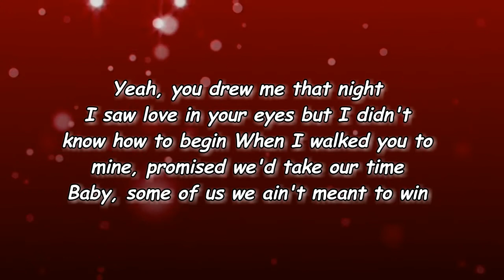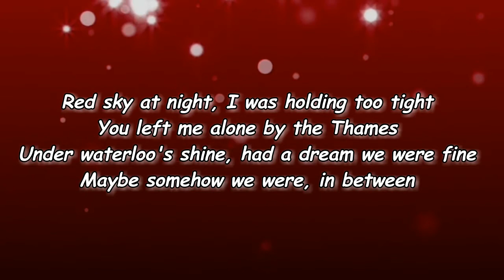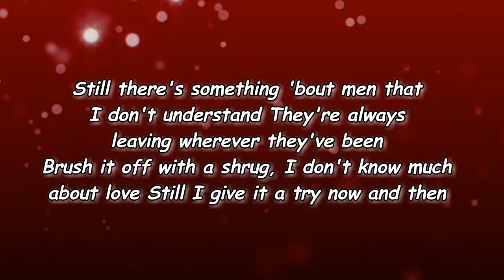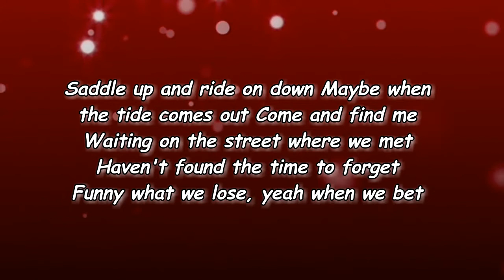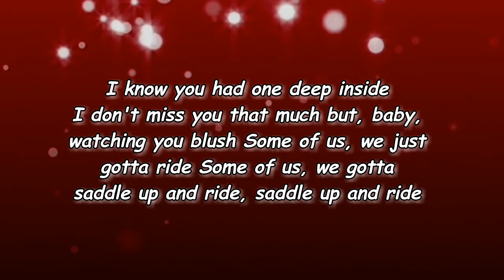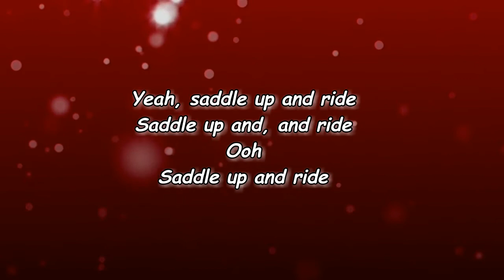Orville Peck - Blush (Lyrics)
Blush Lyrics:

[Verse 1]
Red sky at morning, I still think of calling
You met me alone in the city
A fisherman's son, my dad liked to run
Can't picture your face, but I know it was pretty
Yeah, you drew me that night
I saw love in your eyes but I didn't know how to begin
When I walked you to mine, promised we'd take our time
Baby, some of us we ain't meant to win

[Chorus]
Saddle up and ride on down
Maybe when the tide comes out
Come and find me
Waiting on the street where we met
Haven't found the time to forget
Funny what we lose, yeah when we bet
Hey!

[Verse 2]
Red sky at night, I was holding too tight
You left me alone by the Thames
Under waterloo's shine, had a dream we were fine
Maybe somehow we were, in between
Still there's something 'bout men that I don't understand
They're always leaving wherever they've been
Brush it off with a shrug, I don't know much about love
Still I give it a try now and then

[Bridge]
Red skies all gone, I guess it's been long
I haven't gone back that much to your city
Still nothing compares to the night we were there
It's okay, I don't want any pity
Yeah, but spare me a thought if you got any heart
I know you had one deep inside
I don't miss you that much but, baby, watching you blush
Some of us, we just gotta ride
Some of us, we gotta saddle up and ride, saddle up and ride

[Outro]
Yeah, saddle up and ride
Saddle up and, and ride
Ooh
Saddle up and ride